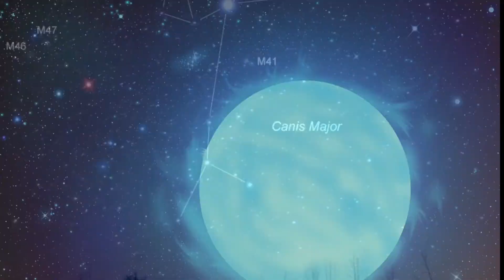Explore os seus dons - Arcanjo Gabriel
Como muitos de vocês estão vivenciando mudanças, particularmente sentindo-se atraídos a entrar em serviço ou mudar seu serviço, vocês podem sentir a necessidade de encontrar a única coisa que deveriam estar fazendo. Vamos encorajá-los a olhar as coisas de forma um pouco diferente.

A maioria de vocês foi criada para encontrar a única coisa que gostariam de fazer. Muitas vezes, quando crianças, perguntavam a vocês o que gostariam de ser quando crescessem.

Havia uma expectativa de que vocês teriam clareza sobre o que seria essa única coisa e trabalhariam para atingir esse objetivo para que pudessem ser essa única coisa ao entrar no mundo como um jovem adulto. Ser muito variado em seus interesses era considerado frívolo ou inconstante.

Agora vocês estão vivenciando a multidimensionalidade, tanto dentro de si mesmos, quanto com seus interesses. Vocês estão reconhecendo que não são apenas uma coisa, mas sim seres multifacetados com muitos interesses e talentos. Vocês também estão mais focados na expansão, no crescimento e no pioneirismo, o que envolve a exploração de muitos caminhos e atividades diferentes.

Isso serve bem a você, pois ser atraído por muitos tipos diferentes de atividades ou oferecer diferentes tipos de serviços permite que o universo forneça um fluxo de abundância a você, independentemente das energias que possam estar apoiando.

Então, um dia, a autoexpressão por meio da arte pode ser apoiada, permitindo que você crie belas obras que pode compartilhar ou vender. Outro dia, oferecer seus dons de cura pode ser a forma como você oferece seu serviço mais elevado. Outro dia, escrever pode ser para onde as energias o levam. Há um fluxo que permite que você se mova com facilidade e satisfação, seja qual for o tema energético do dia.

Você vê? Se você se sente atraído a fazer apenas uma coisa que seja boa e perfeita para você, mas não sente que essa é a única maneira de fazer as coisas. A maioria de vocês está florescendo e se abrindo para se expressar de muitas maneiras diferentes e maravilhosas.

Nós o encorajamos a honrar todas as coisas que o atraem, pois explorar seus muitos dons e interesses é como você brilha gloriosamente em sua verdade e capacidade divina, e permite que sua alma se deleite na liberdade de autoexpressão e serviço variado e alegre.

~ Arcanjo Gabriel

Você também pode apoiar o canal sendo membro clicando no link abaixo, ou na página do canal. Sua pequena ajuda será de grande valia ao nosso trabalho ❤️

Informações e Agendamentos para Mesa Quântica Estelar, Mesa Pet, Mesa Quântica 2.0, Sistema Regenerador Ashtariano, Sistema Arcturiano de Cura Multidimensional, STC Shanti Tecnologia Cósmica (Apometria)